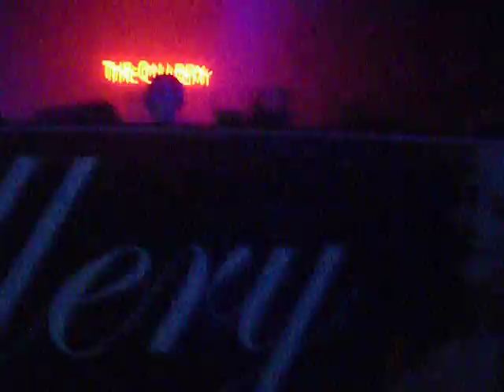Kyau & Albert @ Ministry Of Sound London, Friday 4th September 2009 (Vid 2)